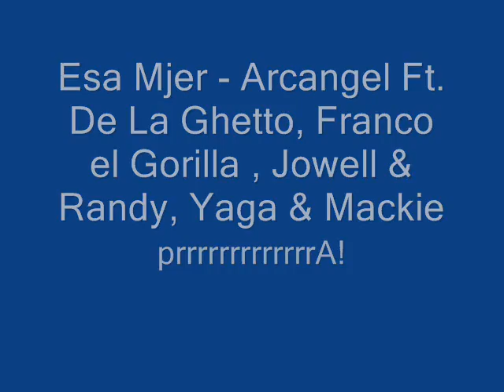Esa Mujer - Arcangel Ft De la ghetto, Jowell Randy, Yaga Mackie & Franco el Gorilla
this is not an official remix but the song is heavy